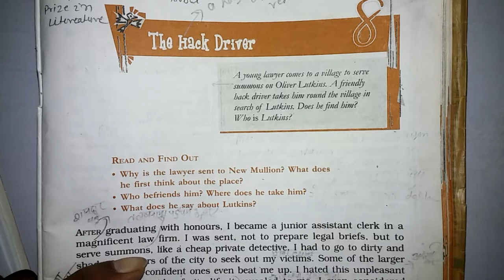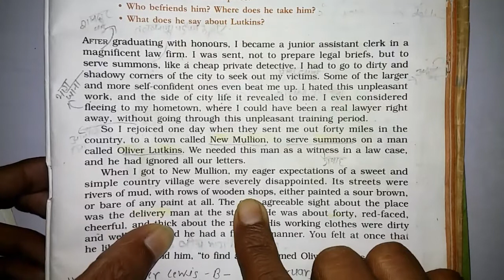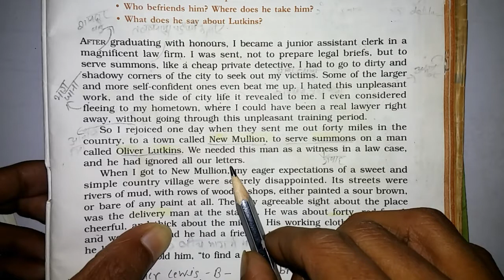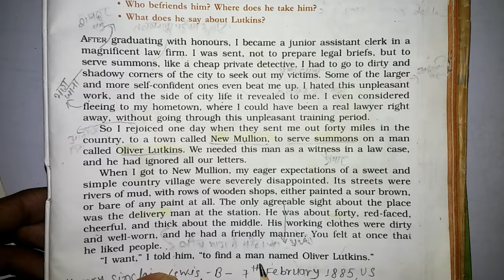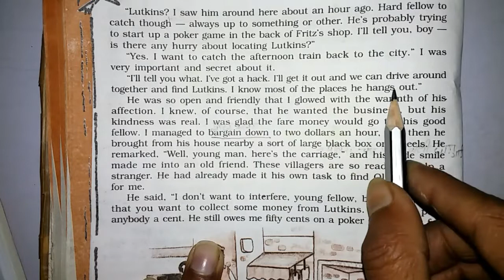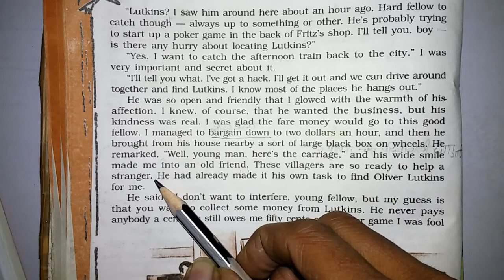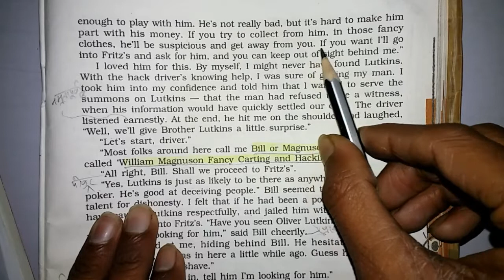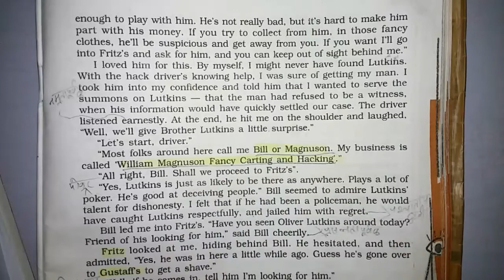The Hack Driver (Part:-I) (CLASS-10th CBSE ENG) वो भी हिन्दी Explanation के साथ